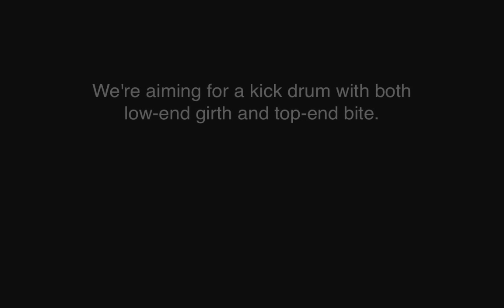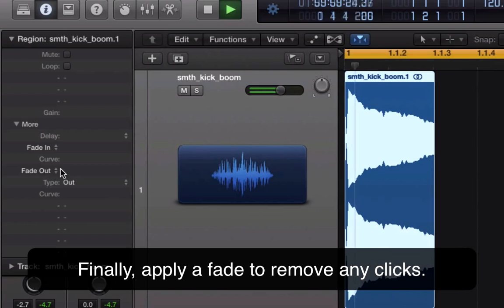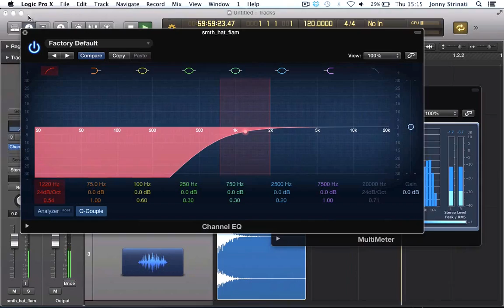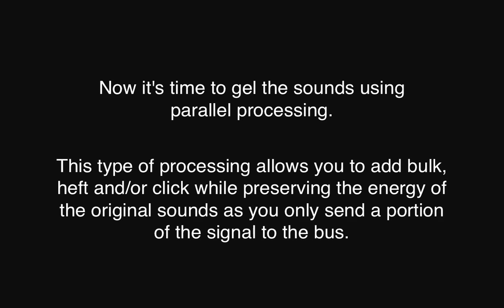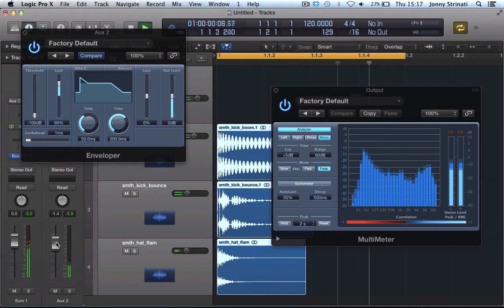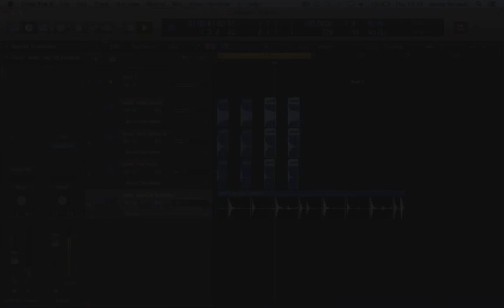Drum Layering - The Kick Drum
Kick drums with low-end depth and high-end definition can often be achieved by layering multiple samples. In this walkthrough, we layer an 808-style kick with a mid-heavy transient-rich sample and a dirty hi-hat and then treat the grouped sounds to parallel compression and transient shaping to create a single punchy kick. The secret when layering is to ensure: a) the raw sounds complement each other; and b) that they don't overlap / fight in either the frequency or time domain. This means judicious EQing to sculpt each sound so they gel together and altering the transients / ADSR envelopes of each sample.